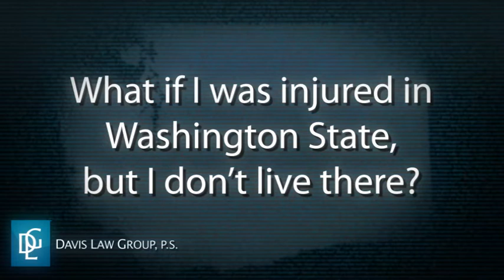FAQ - What do I do if I was injured in Washington, but don't live in Washington? (PART I)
- Seattle lawyer Chris Davis, Attorney at Law (Davis Law Group) - offers advice for your Frequently Asked Questions concerning your accident or injury claim.

What do I do if I was injured in a state I don't live in?